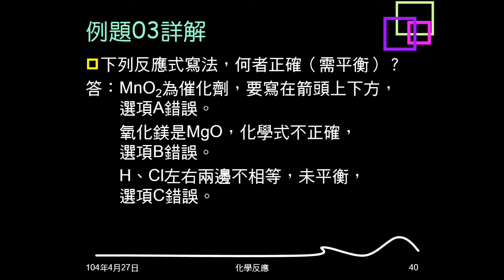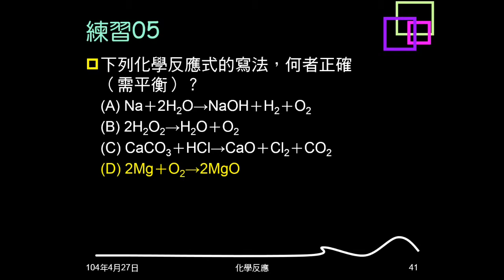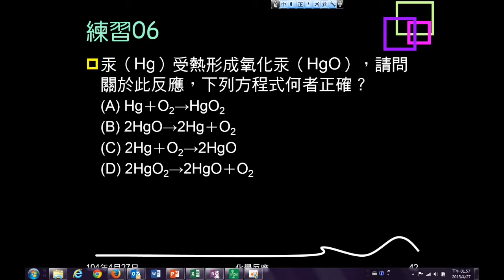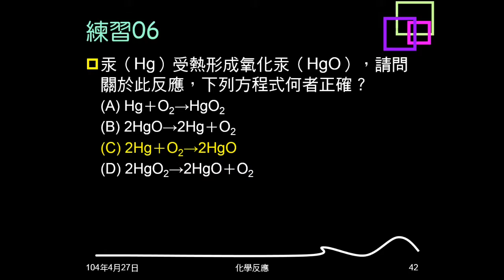103學年複習化學反應05：例題03、練習05、06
例題03、練習05都給4個反應方程式，問何者正確。練習06問汞化合成氧化汞的方程式為何。